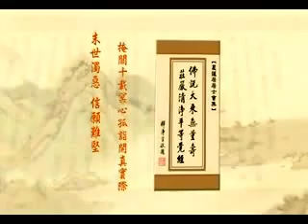淨土大經解演義-109